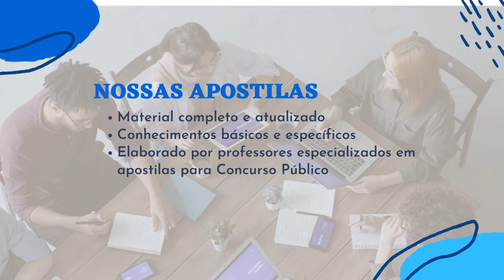Apostila PREFEITURA DE SANTANA DOS MONTES MG 2023 Enfermeiro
Como critério de classificação, todos os candidatos serão avaliados por meio de prova objetiva, prevista para ser aplicada no dia 28 de maio de 2023. Haverá prova prática, para os cargos de motorista II e operador de máquinas II, no provável período de 9 de julho de 2023, às 8h30. Já para os candidatos se nível superior, será realizada análise de títulos.

Os interessados devem se inscrever no período de 13 de março de 2023 a 13 de abril deste mesmo ano, exclusivamente via internet, no site do Portal Cabral Oliveria, mediante o pagamento de R$ 60,00 a R$ 110,00 de taxa de participação, de acordo com a escolaridade.

➔ Cadastre-se para receber atualizações de todos os concursos 2023. Concurso PREFEITURA DE SANTANA DOS MONTES MG 2023  👇